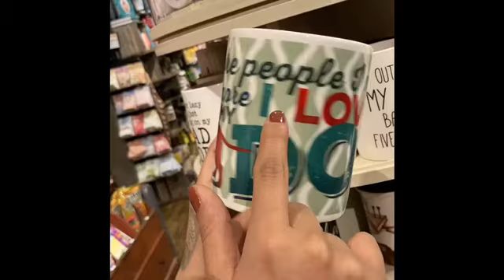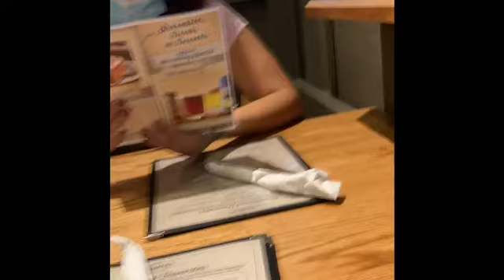Breakfast At Cracker Barrel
My beautiful girlfriend treated me to breakfast at crackle barrel in ft Myers, FL